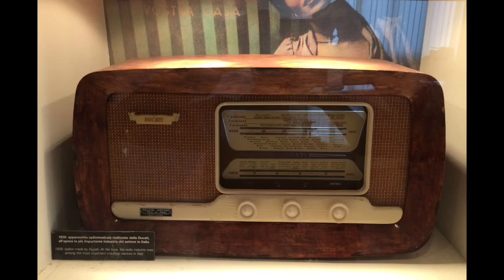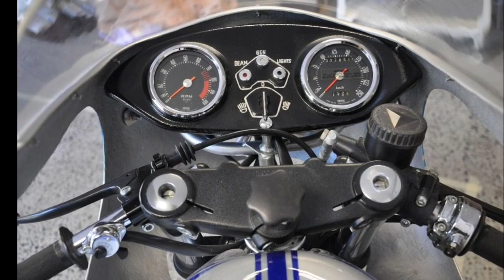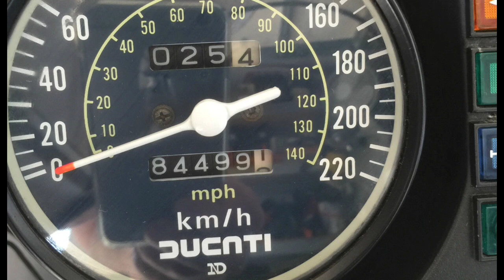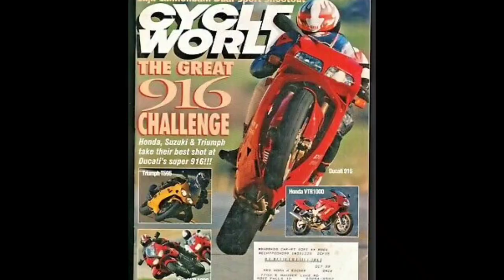The story of DUCATI part 2 മലയാളം / Radio to race track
The story of DUCATI in മലയാളം part 2 / Radio to race track